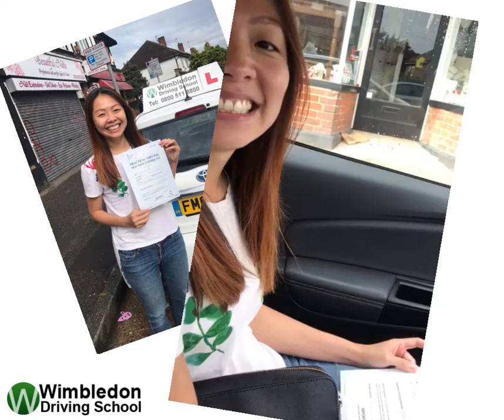Yen Ding from New Malden Passed With Wimbledon Driving School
Today we took Yen Ding from New Malden to Morden Test Centre and she passed her driving test at 8 am.

She is very happy. Wishing you safe driving for life from your very happy instructor Sara! Thanks everyone!